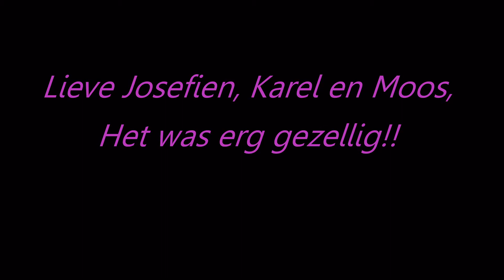Fotoshoot Familie Hartstra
Mooie Slide Show van de fotoshoot gemaakt op zaterdag 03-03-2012 in Studio Oost.
Een mooie impressie!